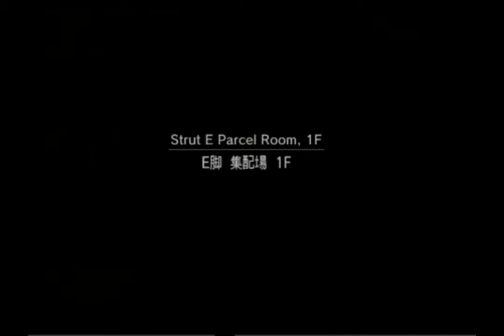Metal Gear Solid-2 walkthrough part-5 The Plant !!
MGS-2 PART-5